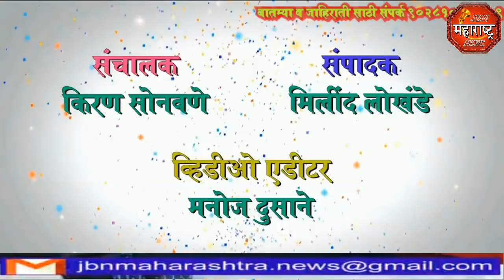jbn maharashtra news jalgaon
पत्नीच्या चारित्र्याच्या संशयावरून खून